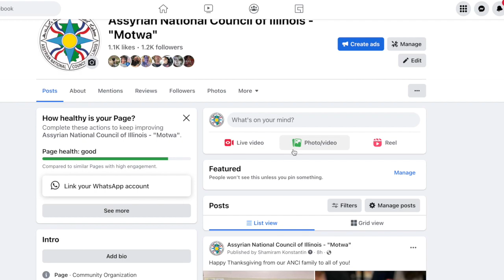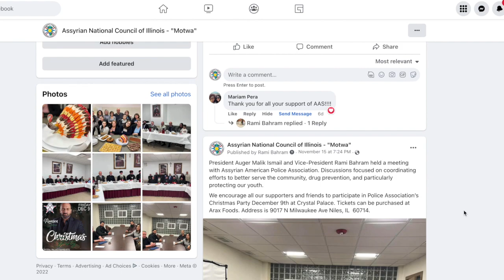AGN Presents a Live interview with Augar Malik Ismail President of ANCI. Host @David Albazi